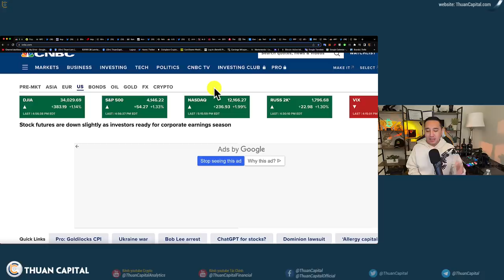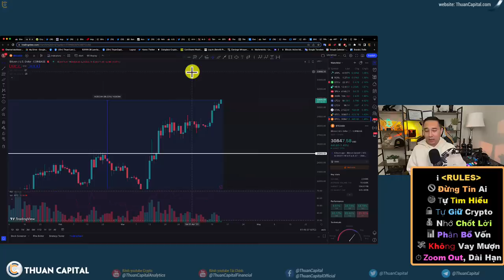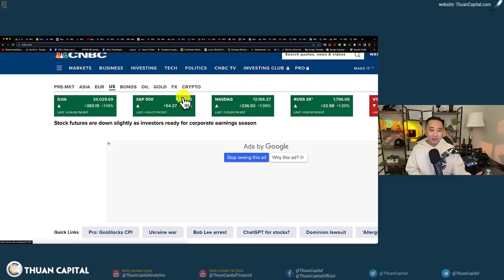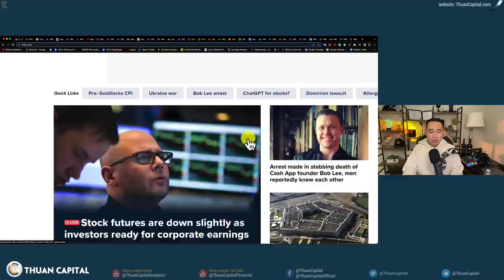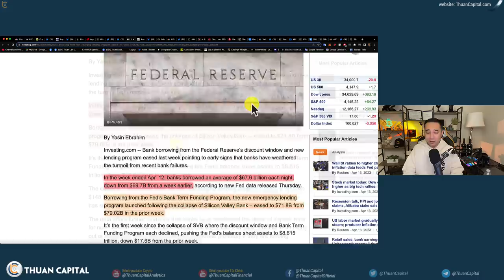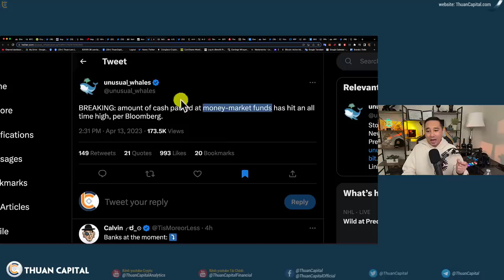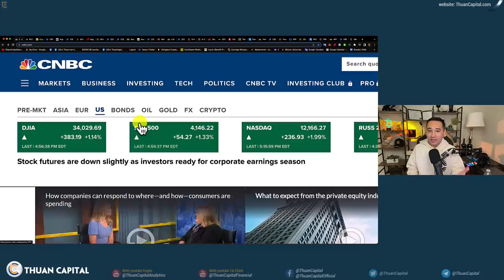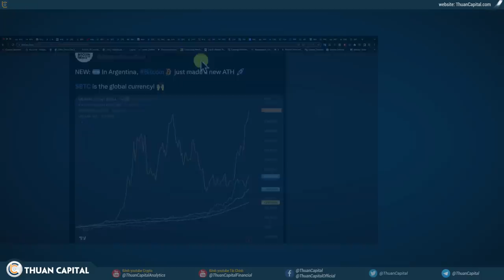1578 (Part 1) Quan Điểm Đầu Tư Bạn Cần Biết | Fed Muốn Tuyên Bố Chiến Thắng | BTC Lập Đỉnh Argentina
⏱️ TIMESTAMPS
00:00 - Cập nhật thị trường tài chính, Vàng trên $2000, Crypto ở mức cao, BTC tăng 86% từ đầu năm
02:28 - Quan điểm đầu tư "Bạn muốn chứng mình mình đúng hay muốn kiếm tiền"
06:40 - Tình hình thị trường Chứng khoán
09:43 - Fed vừa muốn tuyên bố chiến thắng vừa muốn cứu ngân hàng, Tài sản FED tăng
12:18 - Tiền đang dồn nhiều vào các quỹ đầu tư Money-Market
14:51 - Thị trường crypto ngày càng được củng cố
16:23 - BTC lập đỉnh mới ở